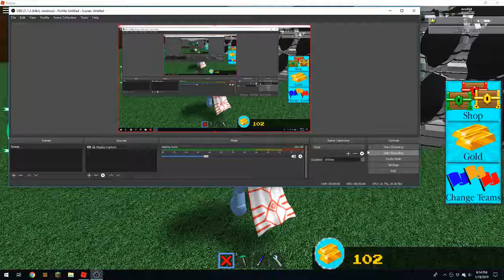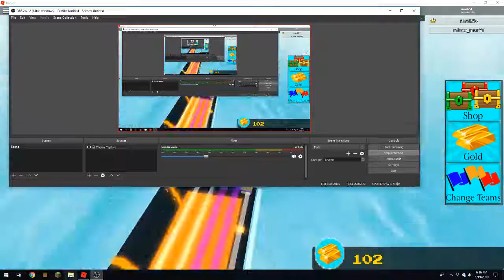Can this Roblox egg reach 1k likes?